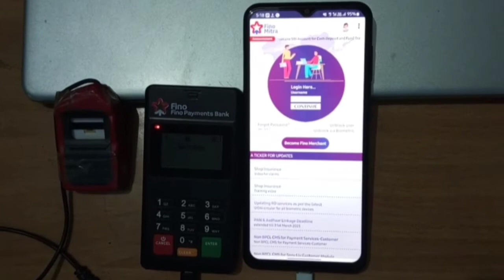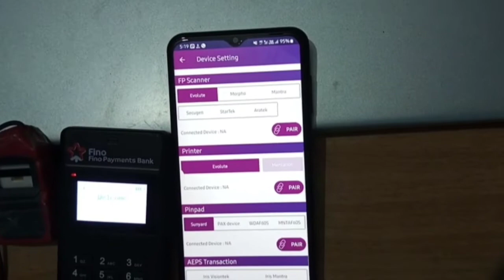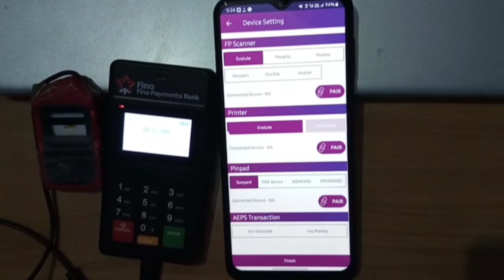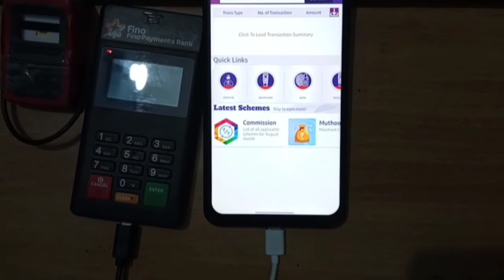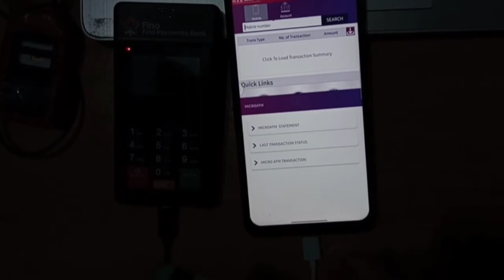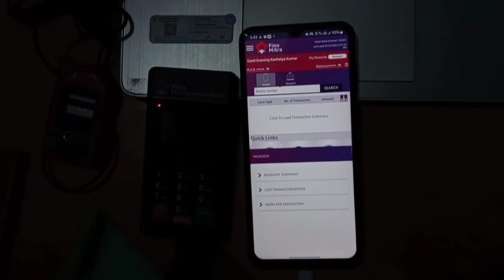Fino Bank MATM Connect Kaise Kare | Fino Payment Bank Micro ATM | Mini ATM Kaise Link Kare Mobile Me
Fino Bank MATM Connect Kaise Kare | Fino Payment Bank Micro ATM Paired | fino Mini ATM Kaise Link Kare Mobile Me | fino bank mini atm paired kaise kare | fino bank matm paired problem |

Video Topic - fino payment bank micro atm connect mobile,